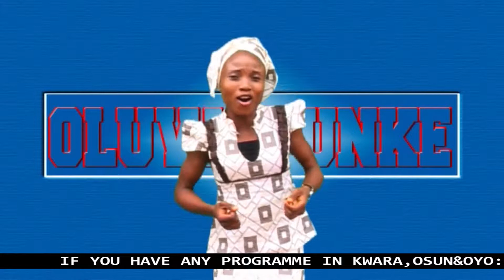EKO IDILE: God That Gives Hope To The Hopeless by Pastor Samson Ologunde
A Powerful Message by Pastor Samson Ologunde